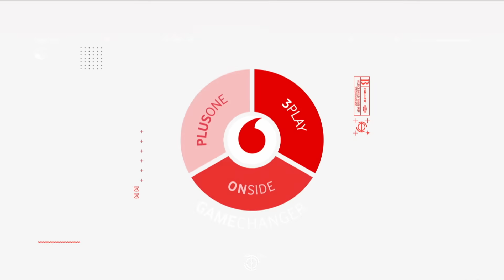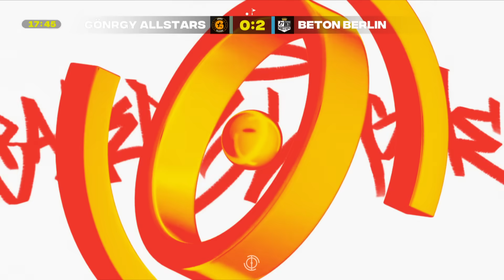Bestes Freistoßtor der Baller League? | Gönrgy Allstars vs. Beton Berlin | Highlights Baller League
Viel Spaß mit den Highlights des Spiels Gönrgy Allstars gegen Beton Berlin an Gameday 9 der Baller League!

Hier verpasst ihr nichts!
Danke an unsere Partner!